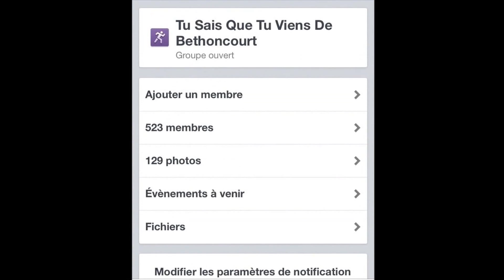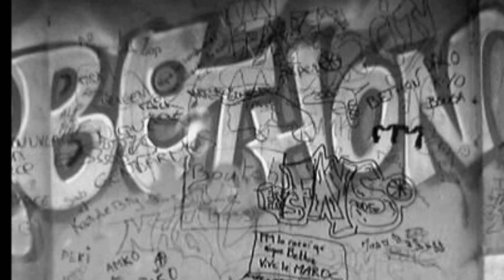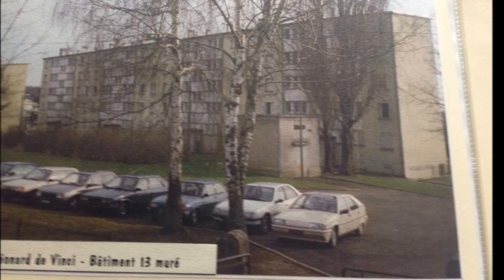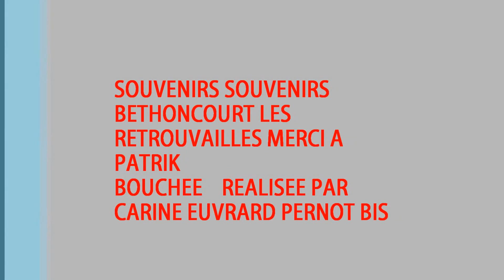BETHON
bethoncourt les retrouvailles